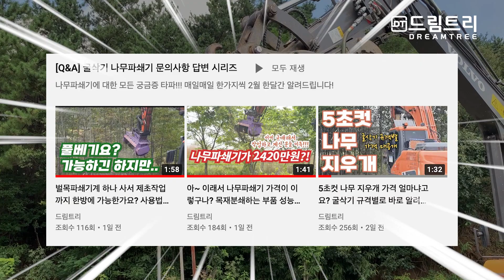저기 좀 비켜줄래..? 대나무 밭 제거하게... [굴삭기 나무파쇄기 Q&A 질문 답변 4]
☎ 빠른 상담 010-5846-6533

고객의 이익을 극대화하는 굴착기 어태치먼트
개발전문기업 (주)드림트리입니다!

- 오시는길 :광주 광산구 진곡산단2번로 47-9 (주)드림트리

전국의 군부대 및 관공서 납품기업
드림트리 특허받은 굴착기 예초기
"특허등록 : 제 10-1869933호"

드림트리 굴착기 어태치먼트 제품 종류
- 굴착기 장착형 예초기
- 굴착기 장착형 나무파쇄기
- 굴착기 장착형 벌목가위
- 굴착기 장착형 뿌리절단기
- 굴삭기 장착형 통나무분할기

* 드림트리의 모든 어태치먼트 장비는
굴착기 규격 (미니급, 02/03급, 06급, 08급, 10급)에 맞게 제작됩니다.
가지고 계신 장비를 말씀해주시면 친절히 안내해드리겠습니다^^